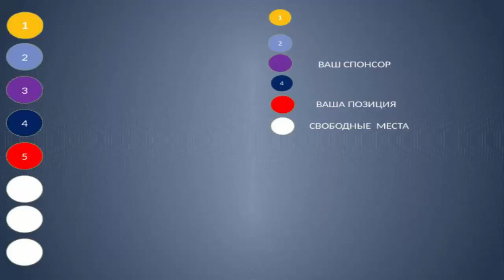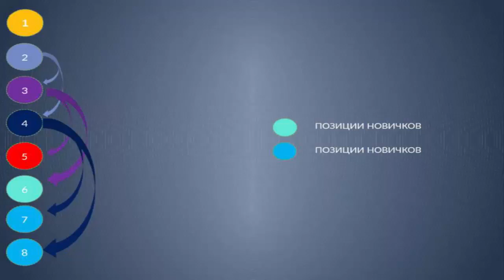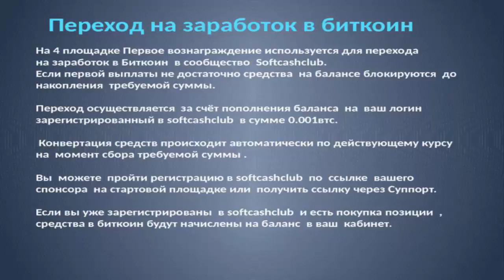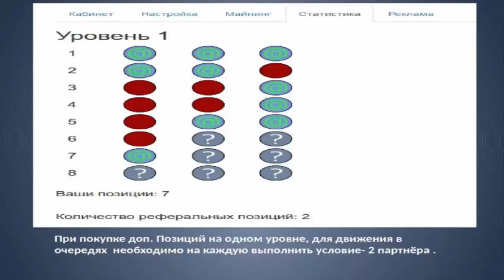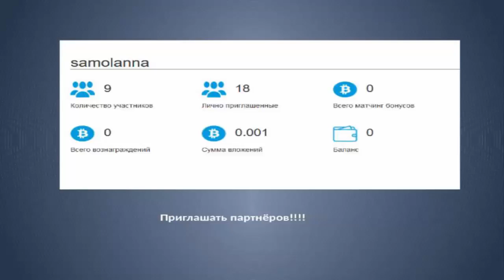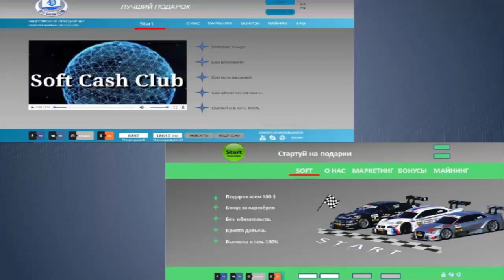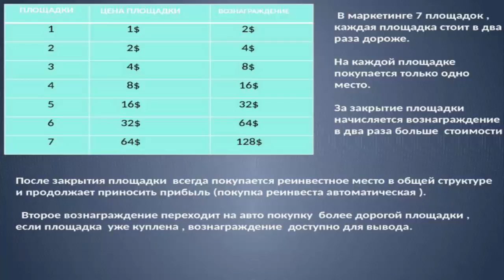SoftCashClub дневной вебинар 28 12 2017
Мечтали о бизнесе без приглашений?
Хотели бизнес без вложений?
Мы Вас услышали!
Две площадки для входа, за доллары и биткоины.
Доход с вложениями, на порядок выше
и солидные бонусы.
Мы даем Вам широкие возможности!
Вебинары, обучающие семинары
Мечты обязаны сбываться
И сбываются они у нас.

Свежая информация в группе!!